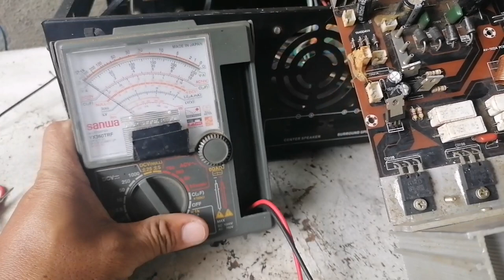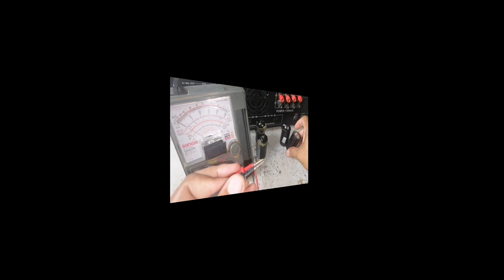KONZERT 502B AMPLIFIER REPAIR LOUD HUMMING SOUND PROBLEM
IN THIS VIDEO WE FIX A KOZERT AV- 502B STEREO KARAOKE AMPLIFIER HAVING A LOUD HUMMING SOUND PROBLEM. JUST WATCH THIS WHOLE VIDEO REPAIR.